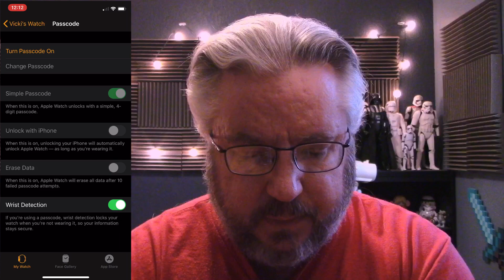Apple Watch Update Stuck on Verifying | Apple Watch Update Fail | Fix Apple Watch Update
Last week Apple released two Apple Watch updates and I could not get the update to work. I was able to get the update to work with one simple fix.